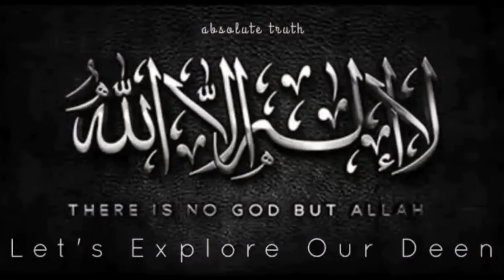How To Spend Ramadan | Dr. Israr Ahmad